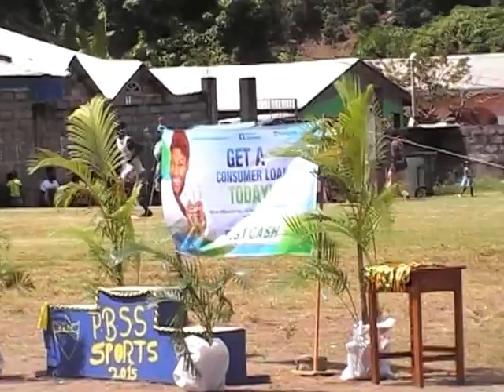1500m Senior boys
1500m Senior boys